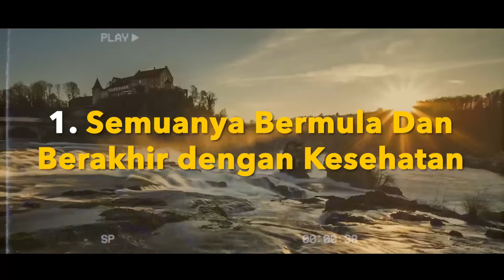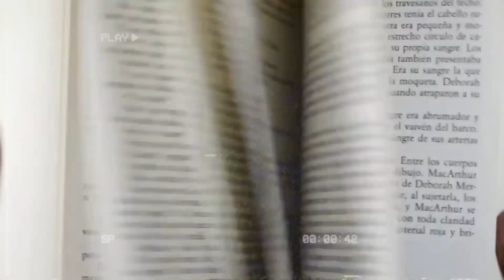UMUR 40! TONTON SEBELUM TERLAMBAT! 7 Pelajaran Penting di Usia 40 Tahun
7 Pelajaran Penting Di Usia 40 Tahun

Di channel ini kita akan membahas berbagai macam Cara Menghasilkan Uang, Tips Berhemat, Tips Mendapatkan Uang, Tips Finansial,

Sewaktu Anda Mau Tidur Jangan Menonton Berita2 Buruk.
Tapi dengarkan Cerita2 Positif seperti yang kita sediakan khusus di Membership ini

Channel ini Didirkan di 2010 dimulai dari Twitter, dan Youtube di 2013 bersama 3 Co-Founder : Chandra Putra Negara, Kuncoro Sugiharto & Edwin Martin Sugiharto
Dengan Harapan Bisa Memberikan Pendidikan Entrepreneur GRATIS, yang dulu hanya bisa dipatkan oleh Golongan Tertentu.
Pantau Terus Video Success Before 30
Semoga Menginspirasi